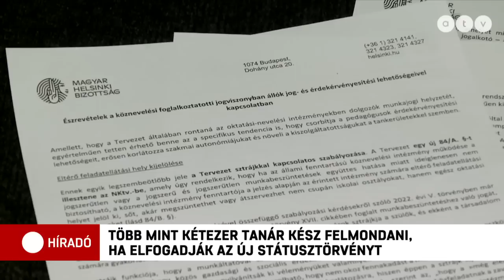Óriási baj jöhet: több mint kétezer tanár kész felmondani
Több mint 2000 tanár jelezte máig, hogy elhagyná a pályát, ha a kormány bevezeti az új státusztörvényt. A pedagógusok bő két nap alatt az Ahang felületén írták alá az erről szóló nyilatkozatot. A Magyar Helsinki Bizottság Belügyminisztériumhoz eljuttatott részletes véleménye szerint a javasolt módosítások számos ponton sértik a pedagógusok alapvető jogait, így a véleménynyilvánítási és tanítási szabadságukat.